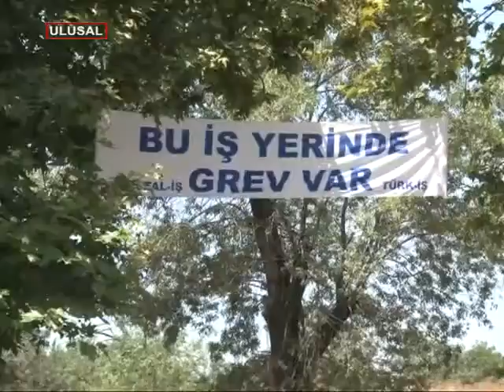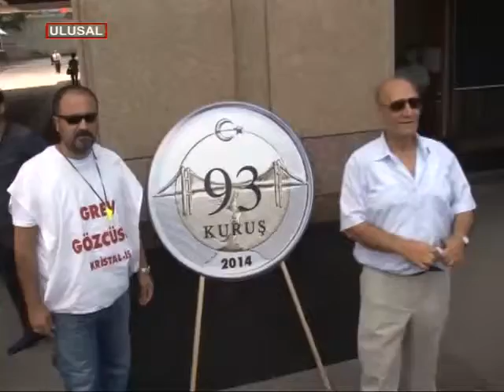O süre yarın doluyor!